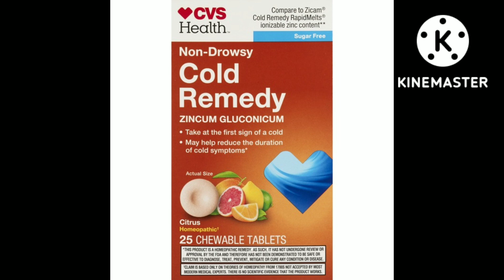Frozen Fever (Gablet Parr Style) Part 2